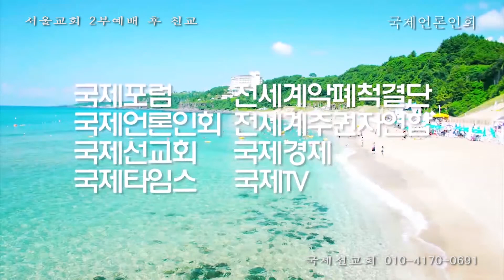[서울교회 주일2부예배 후 친교]…"대형교회 예배와 법원 재판 언론에 촬영 공개해야" 대한민국감시단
서울교회,​ 11월 2일 오전 11시 20분 서울시 강남구 삼성로51길 7